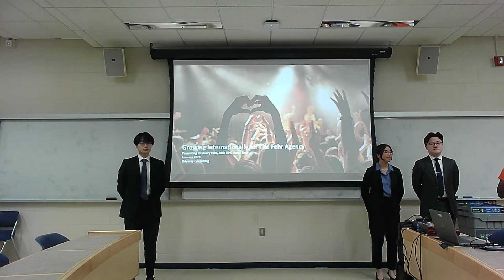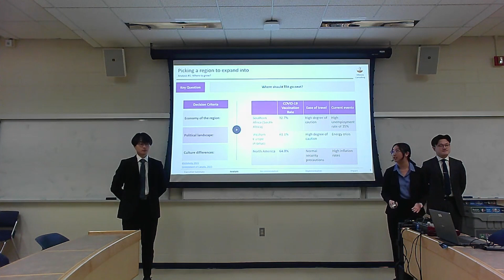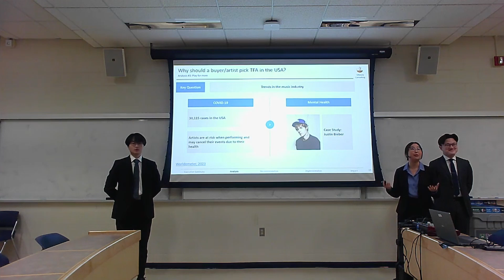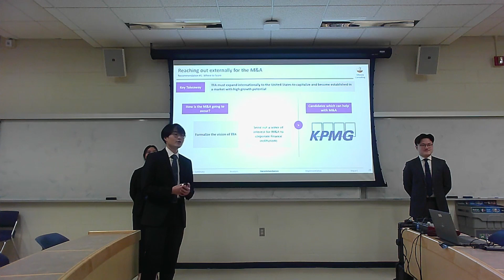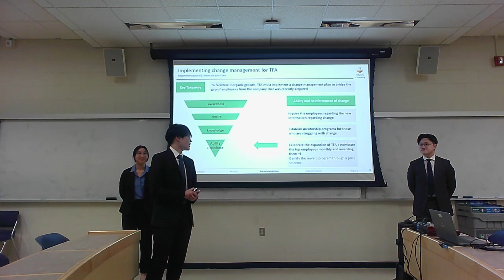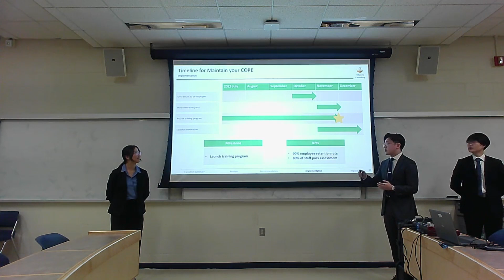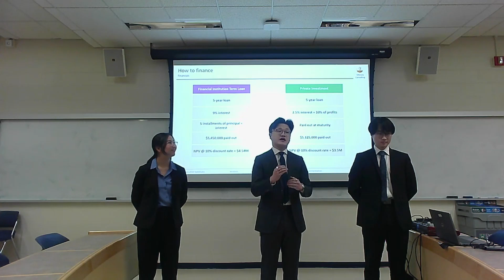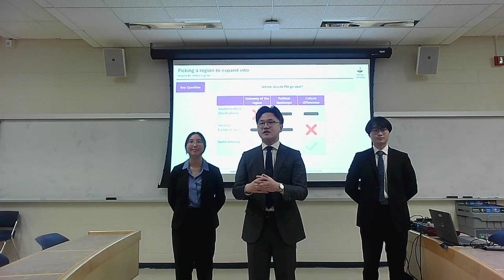JDC West 2023 - International Business 2nd Place - Simon Fraser University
If there are any audio issues during the presentations, we apologize. It is our priority not to disturb presenters during their presentations, so even though we knew of audio issues we were unable to enter to presentation rooms to correct them during presentations.

JDCWest is the most prestigious undergraduate business competition in Western Canada, hosting 1,300 attendees and uniting over 650 delegates from twelve premier post-secondary institutions each year. Over the course of three days, students from British Columbia, Alberta, Saskatchewan and Manitoba showcase their skills in the academic, athletic, and debate competitions. JDC West would not be possible without the support of almost 400 volunteers and dozens of professional partners who bring this elaborate and multi-faceted competition to life.

Host School
The University of Saskatchewan and the Edwards School of Business are excited to host participants for JDC West in January 2023. Our vision for JDC West 2023 is to plan a competition that will once again bring young business professionals together in the same city to engage, build new connections, and keep the energy alive.

We’ve all learned a bit about bouncing back over the past few years. This year, the Edwards School of Business welcomed participants back to Saskatoon in January 2023 to explore Triumph through Perseverance.